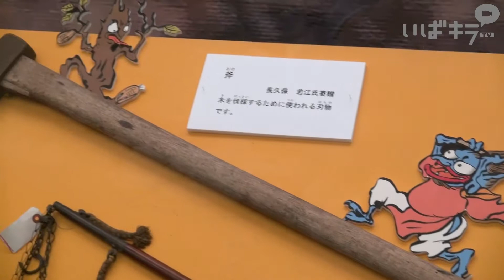夏休み特別企画「妖怪さまのお通りだい」開催中＠水戸市立博物館【いばキラニュース】H30.8.15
水戸市立博物館で夏休み特別企画「妖怪さまのお通りだい」が開催中です。
和傘やちょうちん、すり鉢など、大正時代から明治期ごろにかけて家庭で使われた家財道具などを妖怪の姿を通して紹介しており、当時の使用方法も学べるとのこと。
大人も子どもも楽しく学べる企画ですので、ぜひ一度お出かけされてみてはいかがでしょうか。